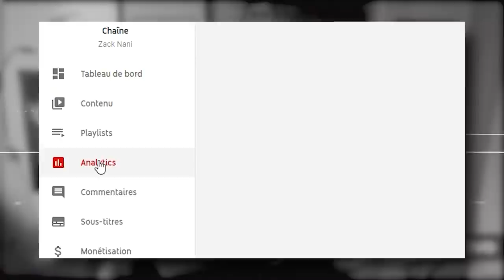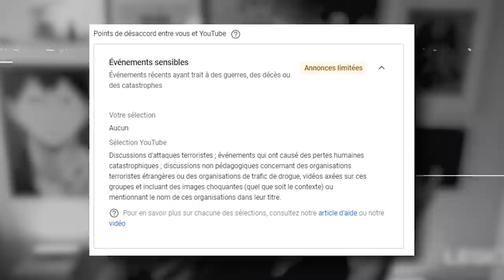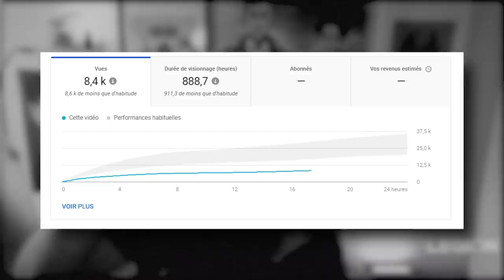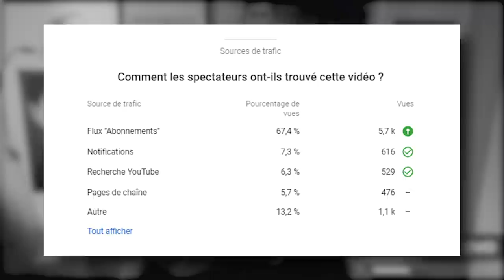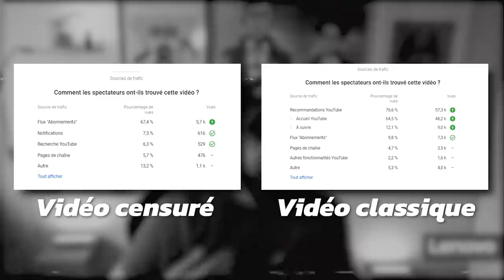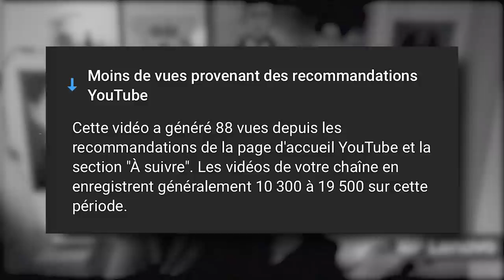La censure Made in YouTube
Petite vidéo sur la censure qu'il peut y avoir des fois sur la plateforme, je voulais aborder ce sujet et avoir votre avis !

-20% avec le code ZACKNANI sur tous les produits Legion by Lenovo